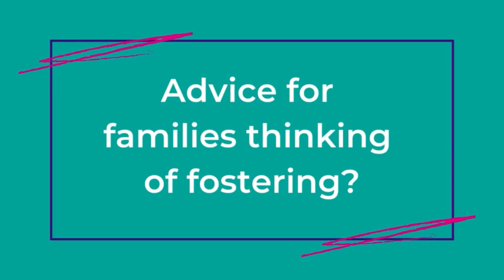Celebrating Son's and Daughters Month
During Son's and Daughter's month we spoke to Jamie about what it's like growing up as part of a fostering family.

Jamie gives us an honest opinion about how growing up in a fostering family has positively affected his life choices and brought their family closer together. 👨‍👩‍👧‍👦